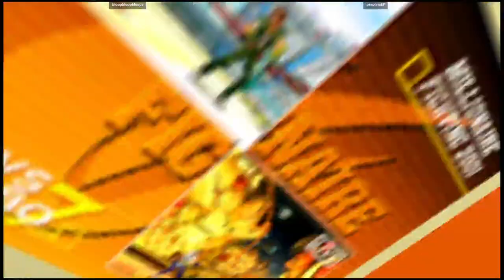CVS2 | bloopbloopbloops VS personaEP | 🇺🇸🇺🇸 Fightcade eSports